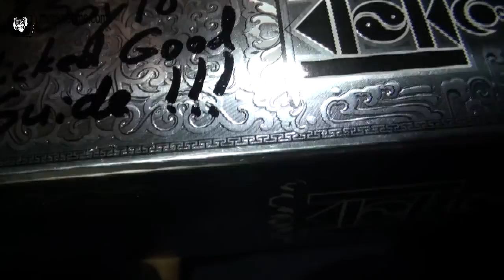Mongolia | Gers Gone Wild (Part 11)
We say "goodbye!" to our friends and head further north. This time the mood changes, as it gets quite soggy, but towards the end of the day we load up on such ridiculous scenery, that it couldn't matter less.  After a long day of driving, we get to the Great White Lake, and then express our thanks to Bagi and Soylo with some gifts of vodka...

FOLLOW THE MONKEE!